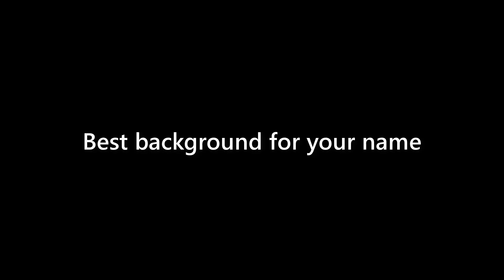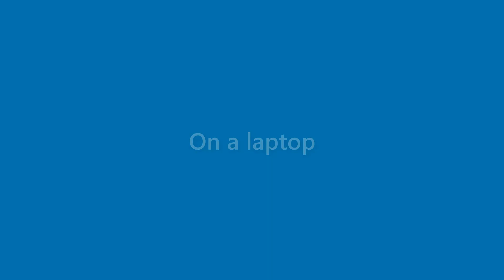Marian Quinn - appearance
Name Look - Marian Quinn - appearance. In this video we present "Marian Quinn" name look and feel in various scenarios.
This video will cover:
How does "Marian Quinn" look as a personal letterhead?
How does "Marian Quinn" look on a business card?
How does "Marian Quinn" look on a computer/laptop screen?
How does "Marian Quinn" look with different background colors?
How does "Marian Quinn" look with various fonts?